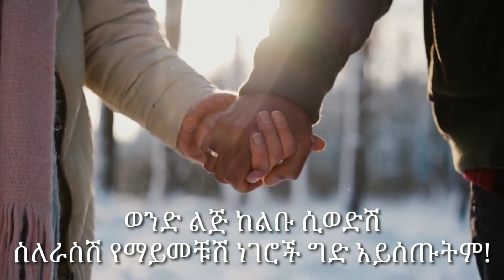ወንድ ልጅ ከልቡ ሲያፈቅርሽ እነዚህ 4 ነገሮች ግድ አይሰጡትም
ወንዶች ሲያፈቅሩ ለእነዚህ ነገሮች ግድ የላቸውም

Music used
Warming Light by Jonny Easton